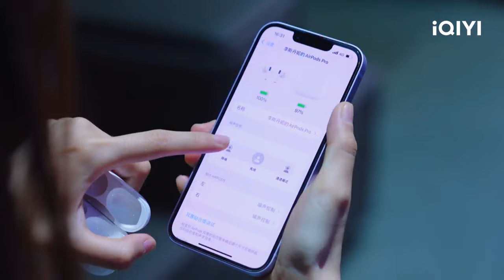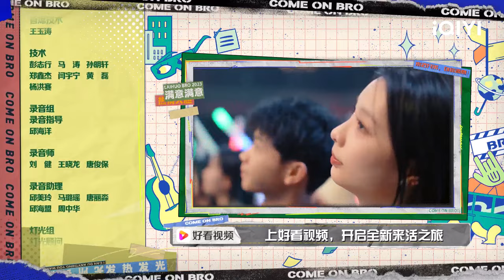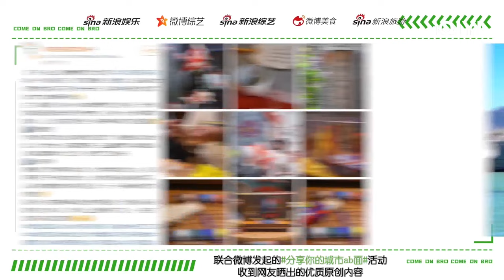EP8下 张远王栎鑫再现快男名场面 陈楚生Rap舞台初体验 苏醒队《来活儿》燃爆全场！ | 来活了兄弟 FULL | COME ON BRO | iQIYI综艺